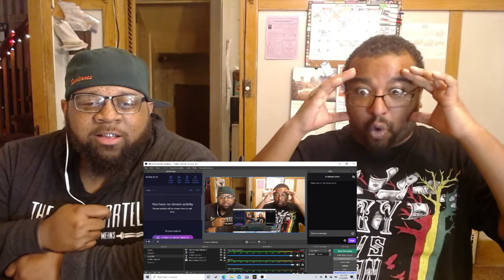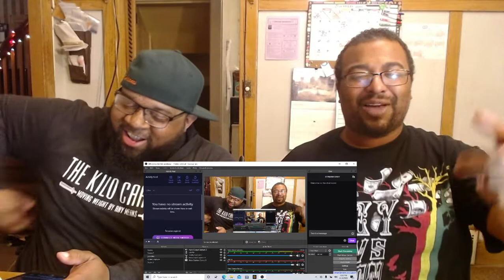Fall Guys SECRET BONUS ROUND |REACTION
WTF DID WE JUST WATCH? 🤯🤯🤯🤯 LETS GET INTO THIS REACTION - BuffChubReacts to Fall Guys SECRET BONUS ROUND